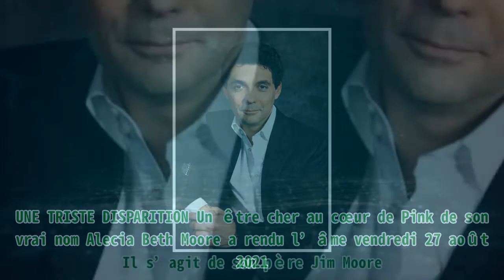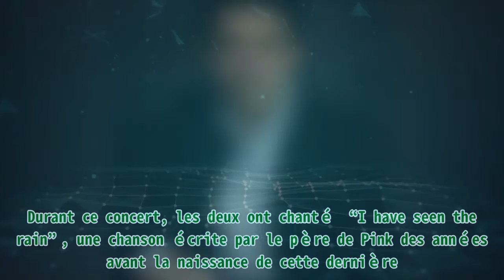La chanteuse Pink est en deuil : l’homme de sa vie a rendu l’âme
,université d’été de l’animal,université d’été de l’animal,
La chanteuse Pink est en deuil : l’homme de sa vie a rendu l’âme |Invicta Men's Pro Diver Stainless Steel Quartz Watch . Please help me with an order to maintain the system, thanks a lot.| La chanteuse Pink traverse une dure épreuve. Son père, qui était très proche d'elle, a rendu l’âme vendredi 27 août 2021. Sur Instagram, l’actrice américaine a partagé une vieille photo d’elle et de son père afin de lui rendre hommage. Découvrez tous les détails. UNE TRISTE DISPARITION Un être cher au cœur de Pink de son vrai nom Alecia Beth Moore a rendu l’âme vendredi 27 août 2021. Il s’agit de son père Jim Moore. Ce dernier était un vétéran de la guerre du Vietnam. Très proche de lui, la chanteuse l’avait convié à monter sur scène avec elle lors d’un concert à New York. Durant ce concert, les deux ont chanté “I have seen the rain”, une chanson écrite par le père de Pink des années avant la naissance de cette dernière. Lire aussi : Thierry Moreau sur la raison de son départ de “TPMP” 4 ans plus tard EN HOMMAGE À JIM MOORE Pink était très proche de son père. Alors, lorsque celui-ci est décédé, cela a certainement laissé un grand vide dans le cœur de l’artiste. Notons que Jim Moore est décédé des suites d’un cancer de la prostate. Un cancer contre lequel il a lutté pendant des mois, mais en vain. Attristée par la disparition de son père, la chanteuse lui a rendu hommage en partageant un vieux cliché d’eux pris alors qu’ils étaient en train de danser. “À jamais”, a-t-elle mis en légende. THIERRY MOREAU EN DEUIL Comme Pink, le journaliste Thierry Moreau est lui aussi en deuil. Son père, auquel il tient tant, est décédé dans la nuit du jeudi 26 août au vendredi 27 août 2021. Découvrez tous les détails. Thierry Moreau sur le plateau de l'émission "Piques et Polémiques".